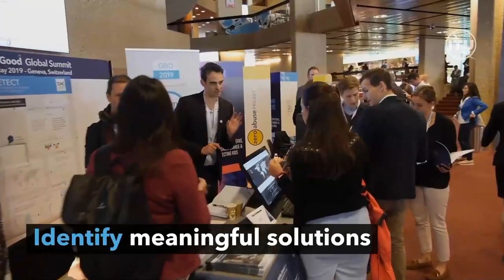Time to Move the Needle on AI for Good!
We have less than 10 years to solve the SDGs and AI holds great promise. It is time for us to move the needle and build a better future for all. Join us at ITU’s 2020 AI for Good Global Summit and help shape the future for AI for Good! AIForGood, ITU